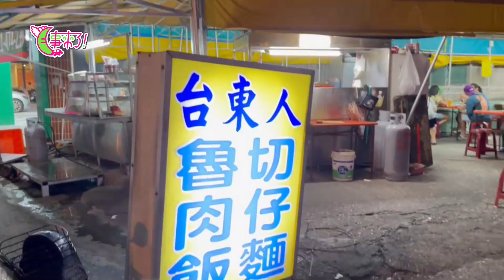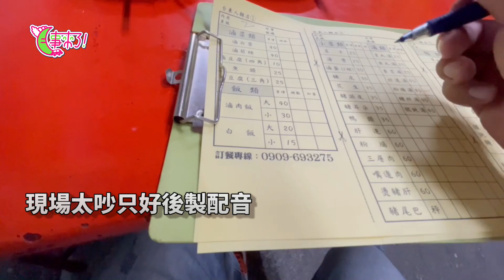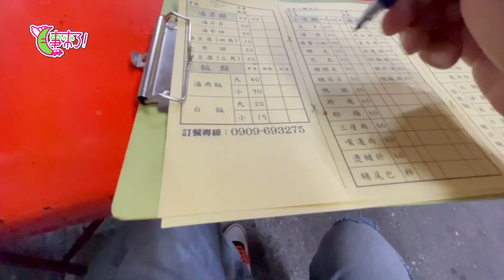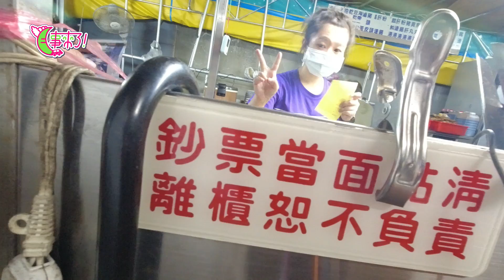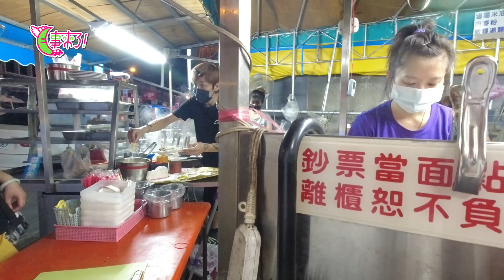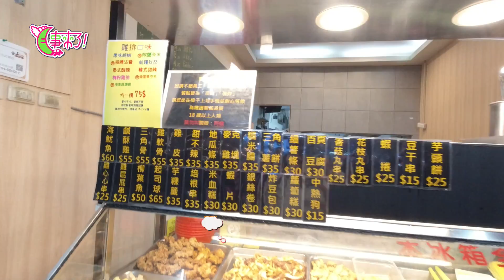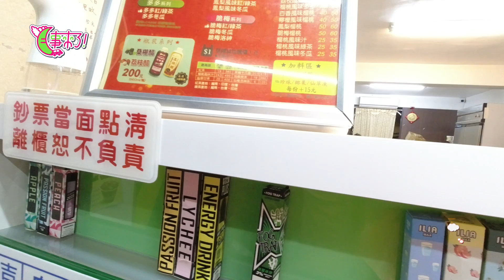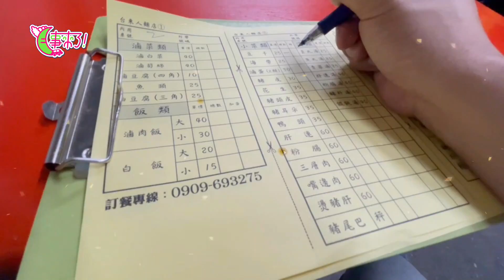月事來了之肥肥吃什麼39集#花蓮美食#在地人推薦,台東人麵攤,有去過花蓮吉安鄉的朋友,在中華路上還真好吃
月事來了之肥肥吃什麼39集#花蓮美食在地人推薦,台東人麵攤,有去過花蓮吉安鄉的朋友,在中華路上還真好吃
9月19日去到花蓮,當天其實是主要目的是去還願(瑤池金母)
慈惠堂與勝安宮,錄完後就決定就地找尋好吃的.
其實在出發前已經問過在地人世珍,說什麼要我有心理準備
那邊沒有什麼合適我拍片的店家題材. 但我就是不信
我就是認為廟的周圍一定都圍繞著好吃的小吃
果然我是錯的,在這邊不實用哈哈哈
最後還是打電話給世珍
就給我推薦了離我700公尺的一間麵店:台東人
他說常常工作很晚回家時,都會去這家麵店吃晚餐間消夜
我品嘗完後也覺得很美味,就是一個古早味的感覺
東西都很好吃,現場也沒有什麼怪味道
對於麵店來說這家的用餐環境非常好了
有來花蓮的朋友喜歡走在地人路線的
在中華路上喔!Google地圖打一下就出來了
不用擔心亂點都好吃,我覺得是走客家口味的路線